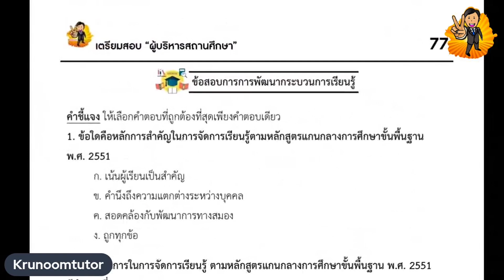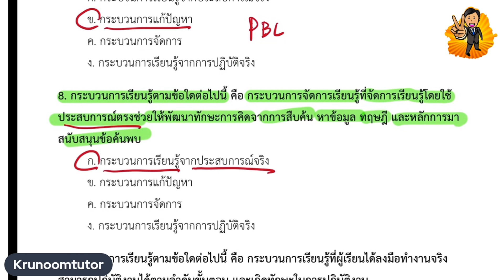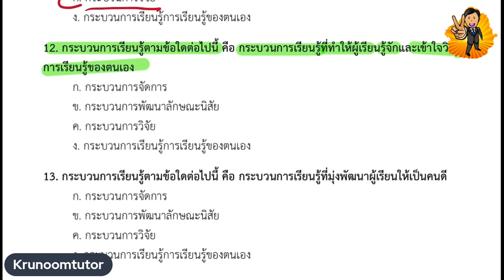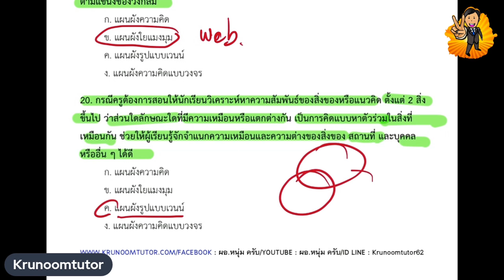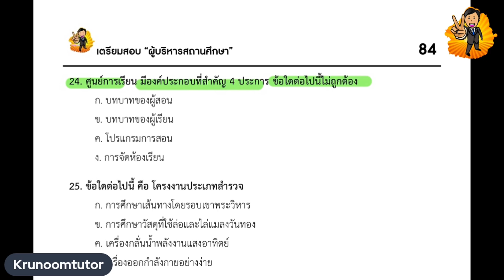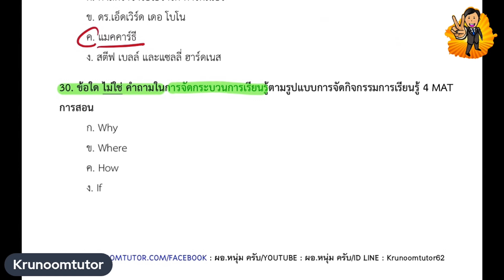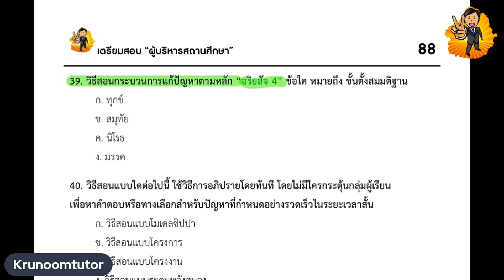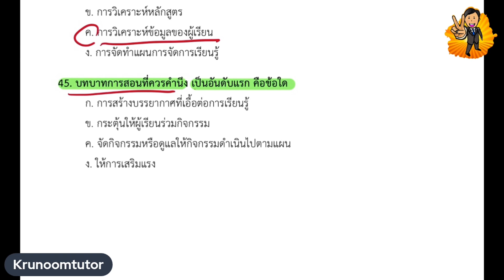ติวข้อสอบออนไลน์การพัฒนากระบวนการเรียนรู้ โดย ผอ.หนุ่ม ครับ